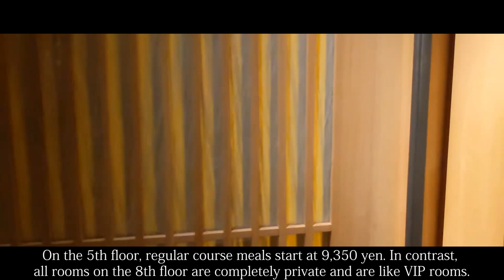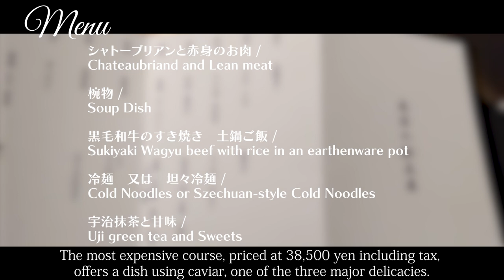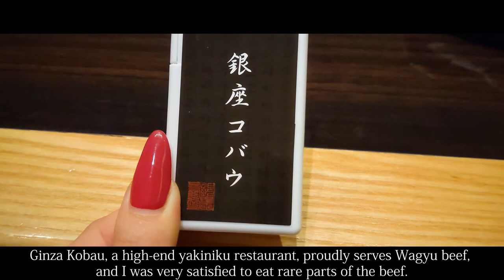【Japanese Wagyu】$71 YAKINIKU Dinner in Tokyo Japan「Yakiniku Ginza Kobau」【Japanese food】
▼detail
00:00 Opening
00:14 Location
00:44 Shop Detail
01:21 Menu
01:57 [1item]Chawanmushi (steamed egg custard)
02:27 [2item]Kimuchi Namul
02:46 [3item]Salad
03:14 [4item]Assorted Beef Sashimi
04:02 [5item]Steamed Sirloin
05:25 [6item]Mino Shabu
06:33 [7item]Two Kinds of Wagyu Beef Tongue
08:02 [8item]Salted Harami
09:00 [9item]Pickled Senmai
09:21 [10item]Filet and Lean Meat
11:05 [11item]Wagyu Sukiyaki and Pot Rice
12:40 [12item]Szechuan-style Cold Noodle
13:08 [13item]Cold Noodle
13:32 [14item]Sweets
14:00 Summary/Impression

Yakiniku Ginza Kobau（焼肉 銀座コバウ）

・Genre
Yakiniku, Offal, Korean food

・Store location
6-6-5 Ginza, Chuo-ku, Tokyo, Japan HULIC & New GINZA NAMIKI6 5F

・Business hours
[Mon-Fri]
17:00-23:30 (L.O.22:45)
[Saturdays, Sundays, and holidays]
12:00~23:00 (L.O.22:20)

・Regular holiday
None (excluding year-end and New Year holidays)

・Budget
Lunch　$28〜$35
Dinner  $71〜$106

・Language
Japanese

・Admission restriction
※Family OK.
※Friend OK.
※Partner OK.